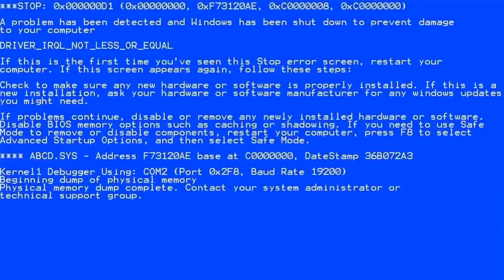Progress?… Never Heard Of Her | Jump King: Rage Montage [5]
It's hard for me to pretend like I didn't see this coming.